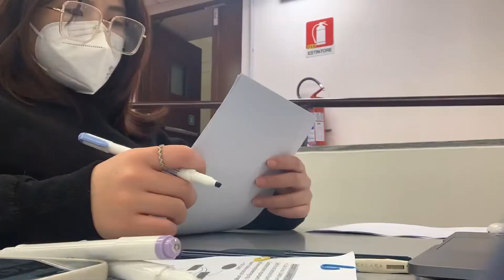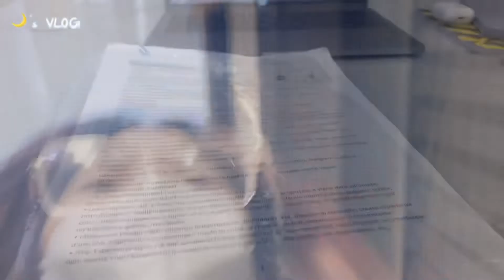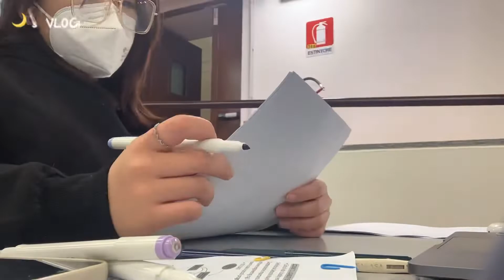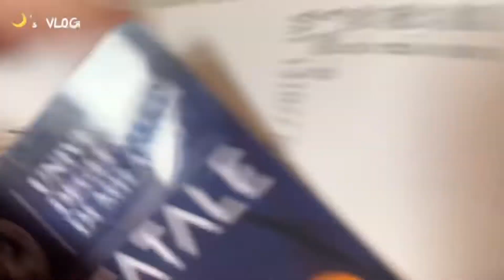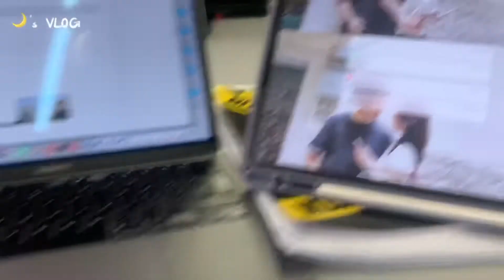Luna｜vlog#42｜uni vlog｜机智的大学生活ep.5｜daily vlog｜图书馆自习｜米兰大学食堂